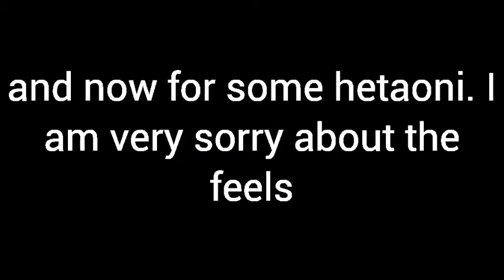halloween v-log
just a little Halloween v-log I've put together. hope you enjoy
once again sorry about the feels.